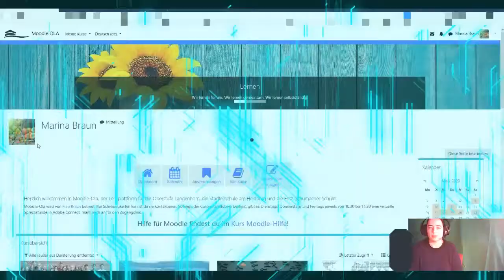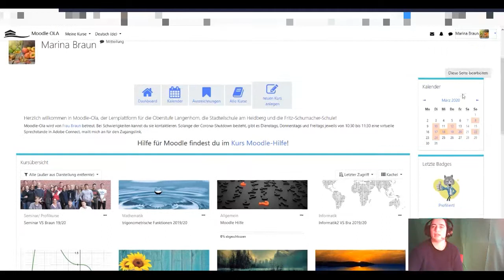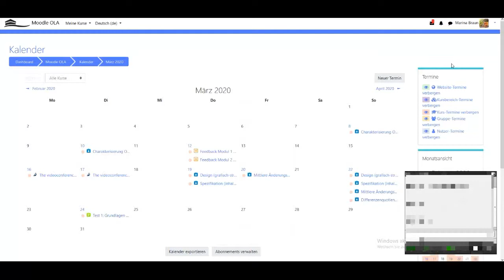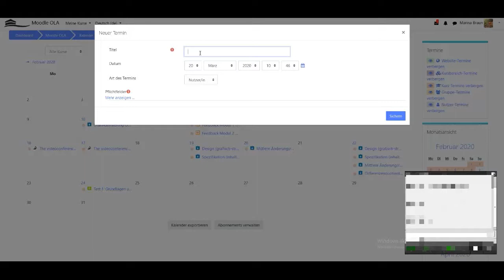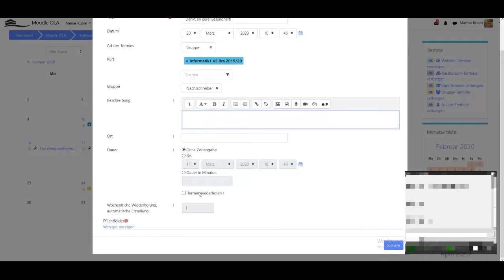Moodle ( Theme Fordson) - Dashboard und Kalender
Übersicht über das Dashboard der Instanz Moodle-Ola und kurze Erklärung zu den Kalenderfunktionen